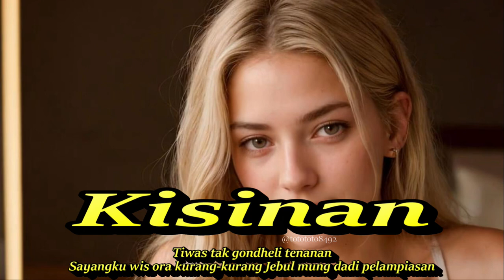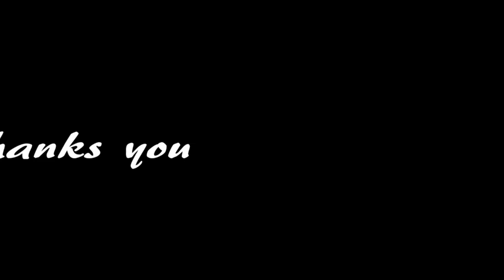KISINAN || DJ REMIX TEMBANG JAWA PALING DICARI || KOMPILASI AI ART || TIKTOK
Kisinan
Masdddho
Lirik
Taun-taunan aku
Wis ngancani sliramu
Wis kadhung kenal karo Bapak-Ibu
Wis kebacut nyaman ro sliramu
Apa kowe ra ngerti?
Apa ra ngrumangsani?
Yen wis kedaden kaya saiki.
Kudu piye aku? Bingung ngadhepi
Tiwas tak gondheli tenanan
Sayangku wis ora kurang-kurang Jebul mung dadi pelampiasan
Tiwas tak banggakne
Tak pamer-pamerke Jebule aku mung dadi badute
Taun-taunan aku
Wis ngancani sliramu
Apa ra ngrumangsani?
Tiwas tak banggakne Tak pamer-pamerke
Jebule aku mung dadi badute
Sayangku wis ora kurang-kurang
Jebul mung dadi pelampiasan
Jebule kowe mileh ro liyane
Ujung-ujunge mung kisinan dhewe, aduh